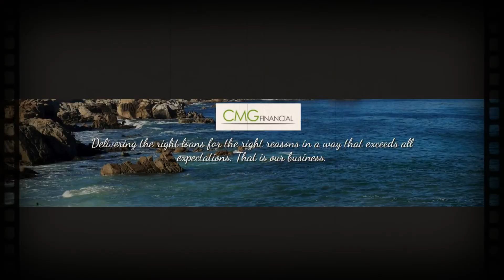What the Heck is Up with Interest Rates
Hi There, what the heck is up with interest rates.  Here my opinion as to what has been going on in the market and rates these past handful of weeks.

Sincerely,

Vincent K. Mohr
CMG Financial